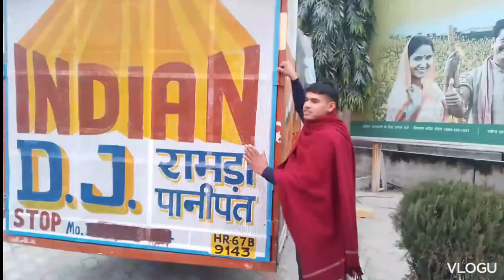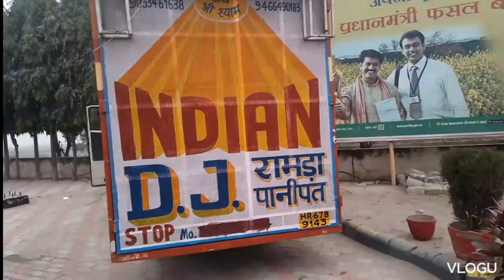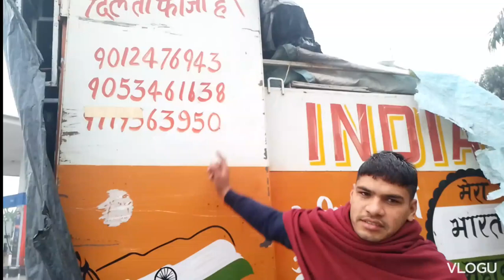👊DJ Indian Khatarnak Haryana Panipat Sumit DJ🇮🇳 Indian owner 🎤interview 🔥# sankit saini jagat raj 2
DJ Indian Khatarnak Haryana Panipat Sumit DJ🇮🇳 Indian owner 🎤interview  🔥# sankit saini jagat raj 2 # Haryana DJ Tata 407